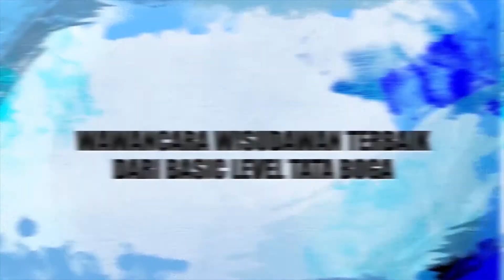Bagaimana Perasaannya Setelah Tamat Kuliah?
Kesan dan pesan dari Dode, wisudawan program Cruiseline Bartender yang mengikuti upacara Wisuda XIX Sekolah Perhotelan Bali. Dode tampak sangat bersemangat menyampaikan pengalamannya berkuliah di SPB.
Mau menjadi ahli di bidang Bartender? Atau mau bekerja di kapal pesiar?
Join us!

Institut Pariwisata dan Bisnis Internasional
The International Institute of Tourism and Business
Address : Jalan Kecak, No. 12 Gatot Subroto Timur, Denpasar - Bali